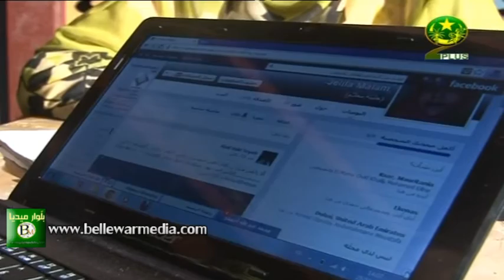جزء من حلقة من برنامج "لكن فقظ" من مدينة انواذبو*القناة الثانية الموريتانية